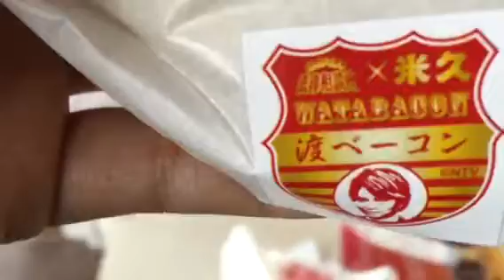山口敏太郎の食いしん坊 渡ベーコン 足柄SA